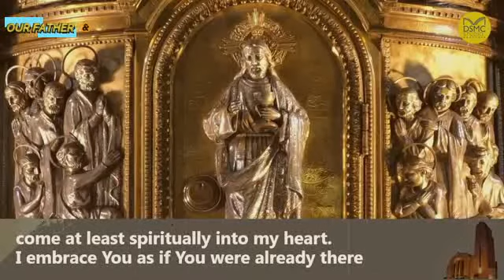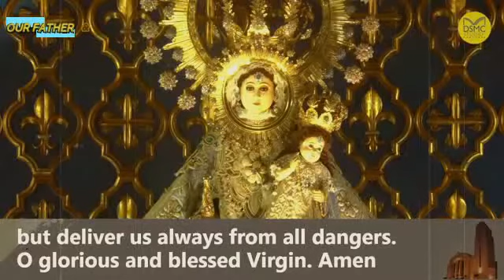STO. DOMINGO CHURCH LA NAVAL DE MANILA ONLINE LIVE & MASS TODAY MONDAY - SEPT 27, 2021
The National Shrine of Our Lady of the Holy Rosary, LaNavaldeManila. ONLINE LIVE ROSARY MARATHON & LIVE MASS TODAY MONDAY - SEPTEMBER 27, 2021

Video Source: STO. DOMINGO CHURCH LA NAVAL DE MANILA